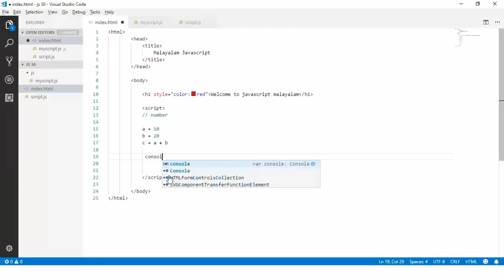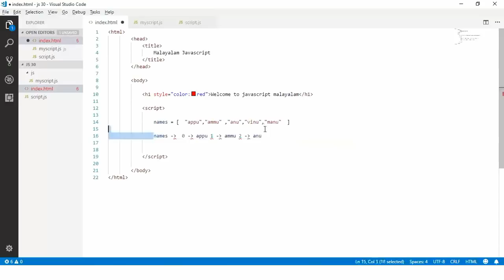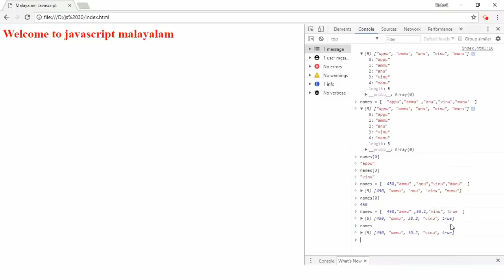Variables in javascript - malayalam tutorial lesson 4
ജാവാസ്ക്രിപ്റ്റ്  മലയാളത്തിൽ പഠിപ്പിക്കുന്ന വീഡിയോ പരമ്പരയിലെ നാലാമത്തെ വീഡിയോ ആണിത്.

ജാവാസ്ക്രിപ്റ്റിൽ എങ്ങിനെ വേരിയബിളുകൾ ഉപയോഗിക്കാം എന്നും, ഡാറ്റാ ടൈപ്പുകൾ എന്തൊക്കെയാണ് എന്നും ഈ video യിൽ വിവരിക്കുന്നു.